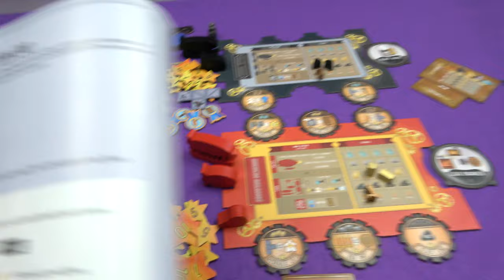Whistle Mountain | Playthrough [Part 2] | slickerdrips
The second part of a full 2 player game of Whistle Mountain!

A review copy of Whistle Mountain was provided by Bezier Games.